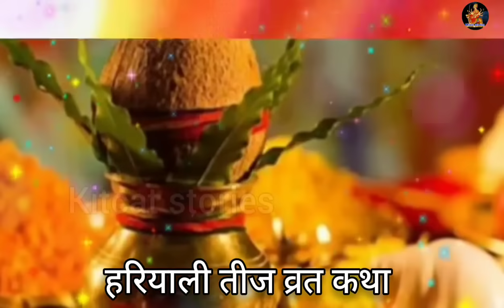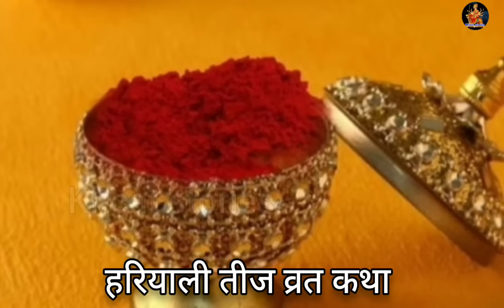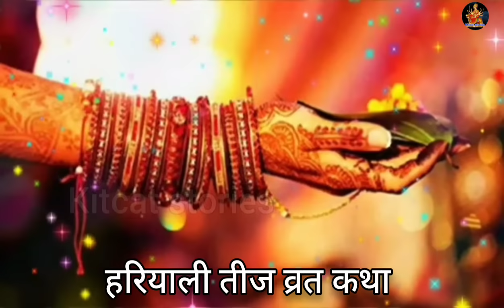हरियाली तीज की कथा, पूजा विधि || Hariyali teej vrat katha || Hariyali teej ki kahani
Hariyali Teej Vrat Katha हरियाली तीज व्रत कथा Hariyali teej ki kahani- hariyali Teej ki Katha- Teej vrat katha
Hariyali Teej ki Puja, hariyali Teej ki date, hariyali Teej ki Puja kaise karte hain, hariyali Teej ki taiyari kaise karen, hariyali Teej ki Puja kaise karen, hariyali Teej ki vidhi,
हरियाली तीज की कहानी, हरियाली तीज की कथा, हरियाली तीज की व्रत की कथा, हरियाली तीज की व्रत की कहानी, तीज व्रत कथा, तीज व्रत की कथा, तीज की कथा, तीज की कहानी, तीज माता की कथा, तीज माता की कहानी, तीज माता की व्रत कथा, तीज माता की व्रत की कथा, तीज माता कथा कहानी, तीज की कथा कहानी, तीज माता की कथा कहानी, हरियाली तीज व्रत की कथा कहानी,